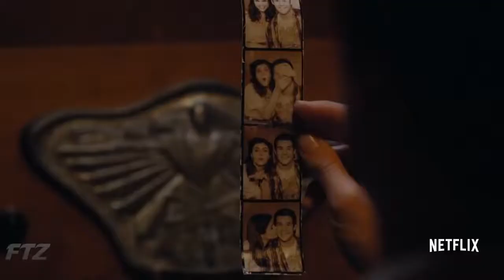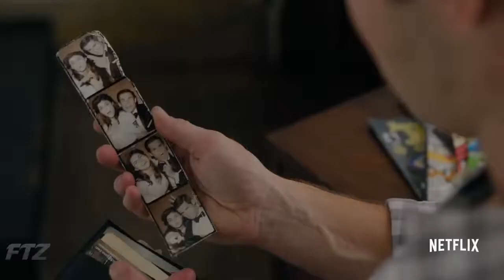WHEN WE FIRST MET Official Trailer (2018) Alexandra Daddario Comedy Movie HD